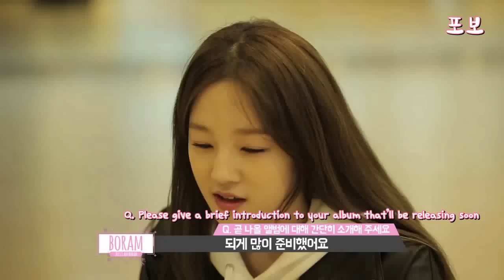[ENGSUB] Boram Relay E.01 '22 years old Park Boram'